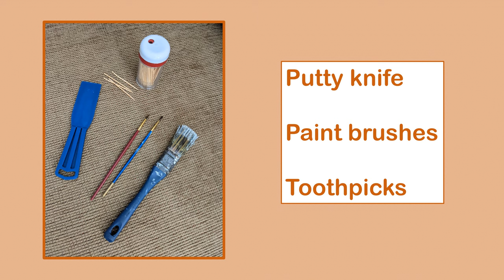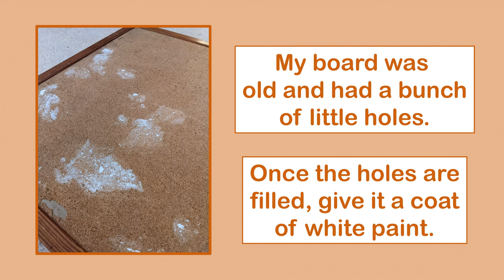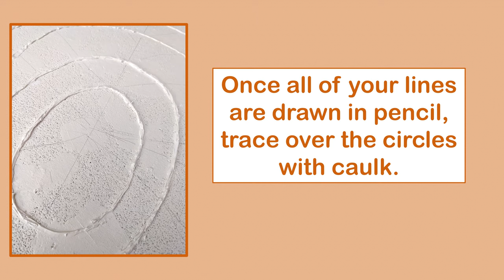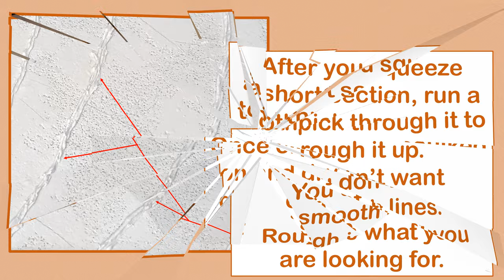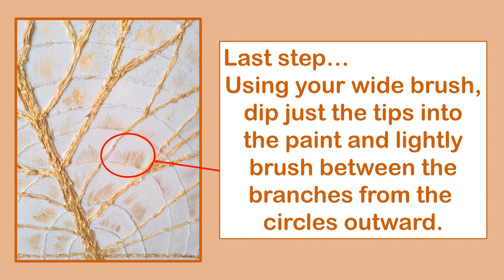From Cork Board to Eye-Catching Wall Art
Turn an old cork board into an eye-catching piece of wall art. Easy step-by-step directions will let you create your very own, one of a kind art piece.